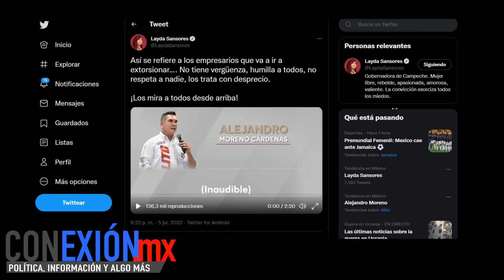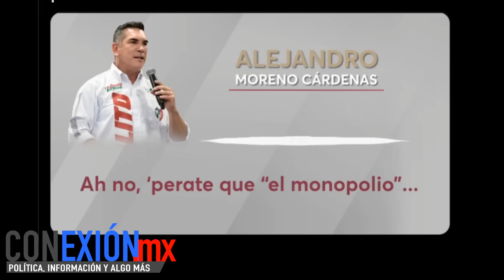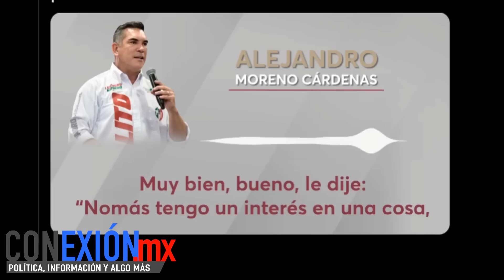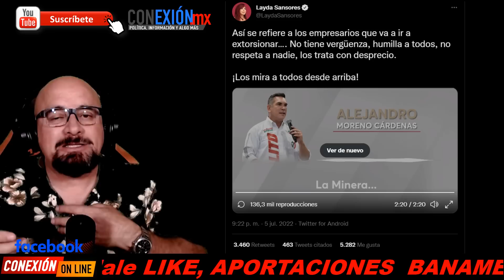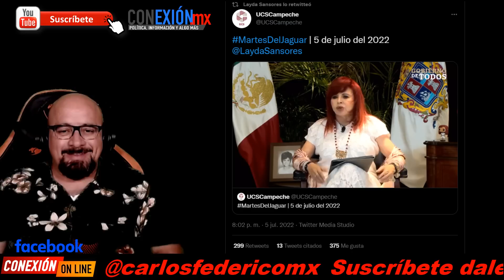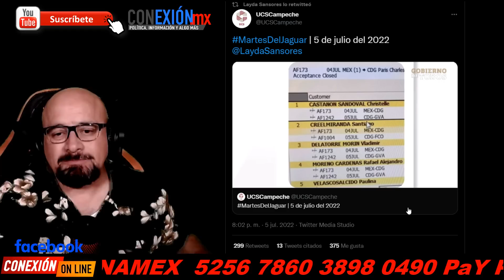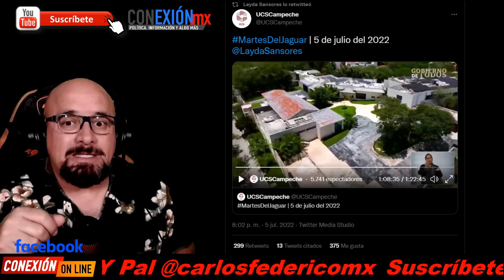Revelan nuevo audio de Alito, le mienta su "M" a conocidos empresarios, quería más $, ya lo buscan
Larrea, Bailleres, Slim y otros los señalados.